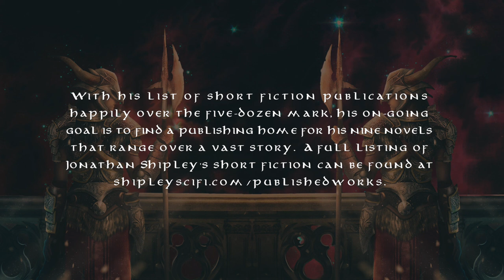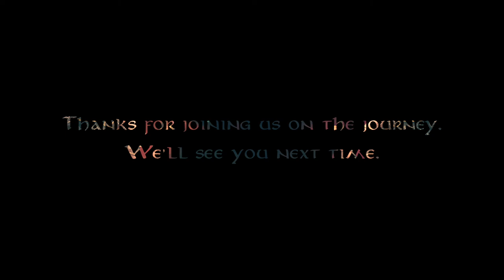Fruits of Victory by Jonathan Shipley | Audiobook Podcast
Dragons, chaos, and the beginnings of the cosmos! A fantasy story from Cosmic Roots and Eldritch Shores online magazine.